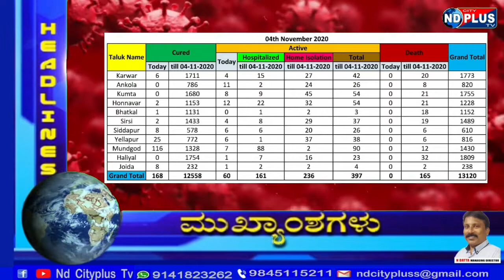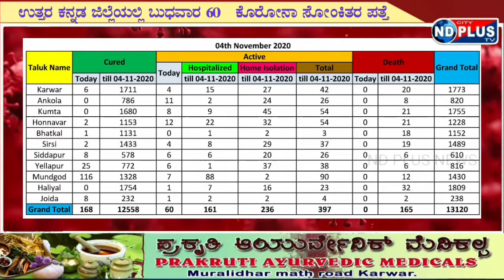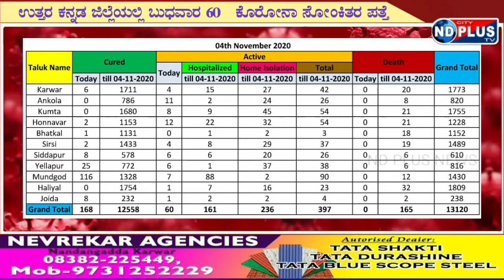ND PLUS NEWS : 4 NOV 2020 / karwarnewskannada#Uttarakannadanews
ndcityplustv